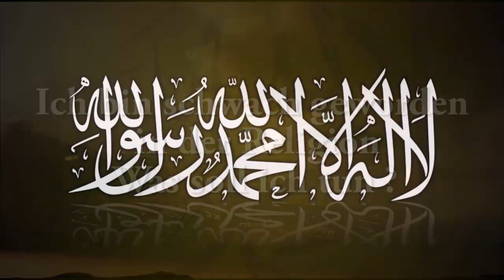Ahmad Abul Baraa - Ich bin schwach geworden in der Religion, was soll ich tun?